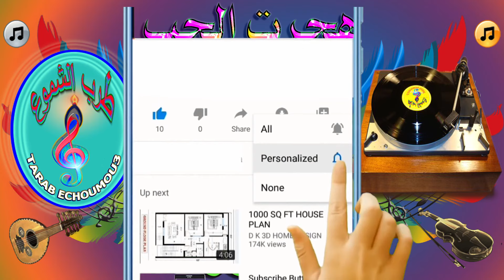شهرزاد / هجرت الحب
أغنية "هجرت الحب" من أداء المطربة الكبيرة شهرزاد، أحدثت ثورة في عالم الموسيقى العربية. تمتاز الأغنية بأسلوبها العاطفي القوي والتعبير العميق عن مشاعر الحب والفراق.  تعبر شهرزاد في هذه الأغنية عن معاناة الحبيب الذي هجرها، معبرة عن ألم الفراق وحزن الذكريات المؤلمة.
كلمات : سليمان الترهوني
ألحان : صالح بشير
طرب الشموع #
   TARAB ECHOUMOU3 #